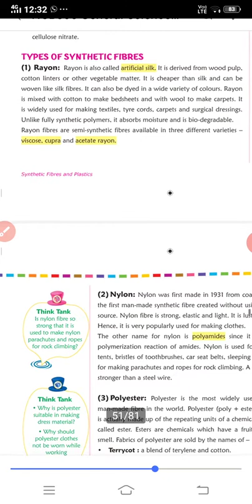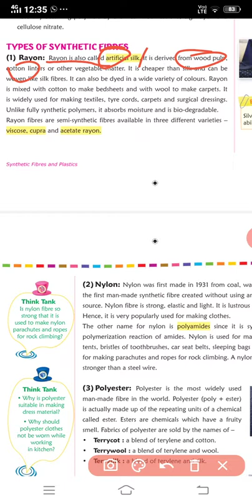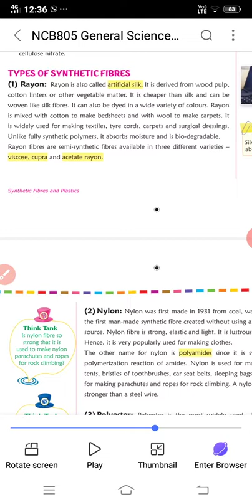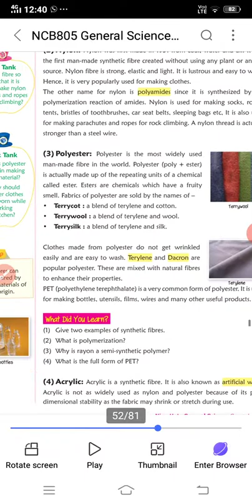CBSE Science Class:8th Ch-03(Part02)